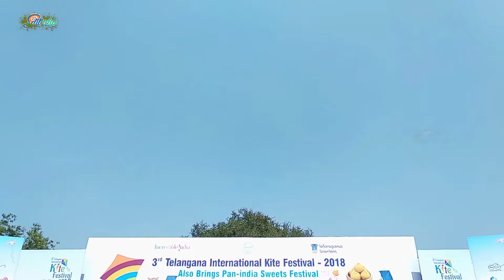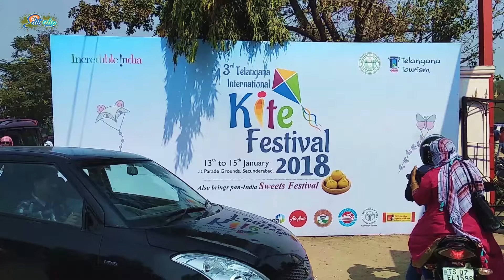Telangana 3rd International Kite Fest-2018@ Parade Ground, Secunderabad-HYD